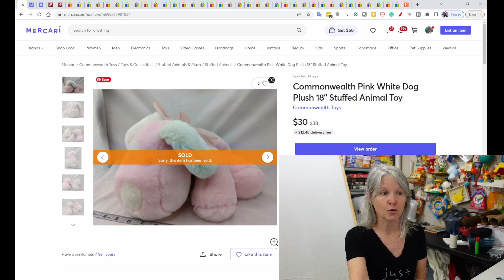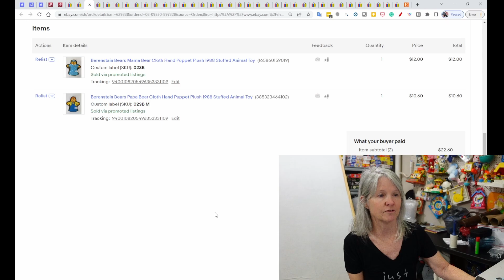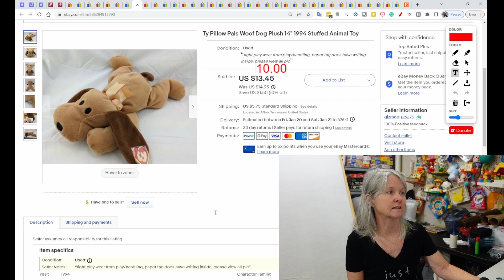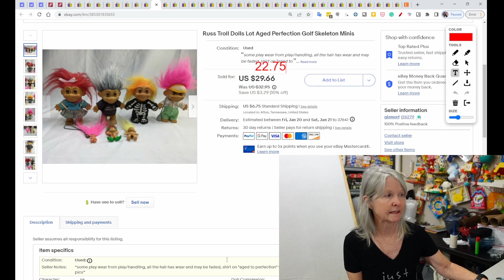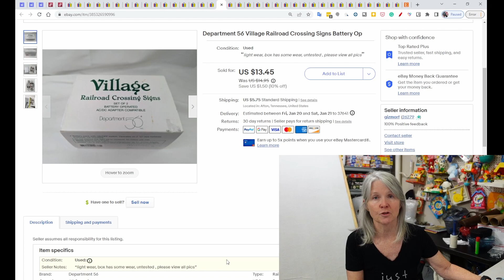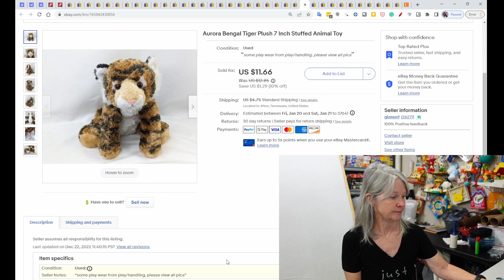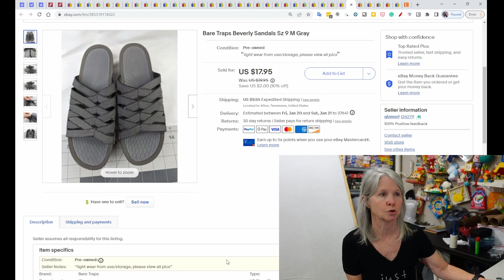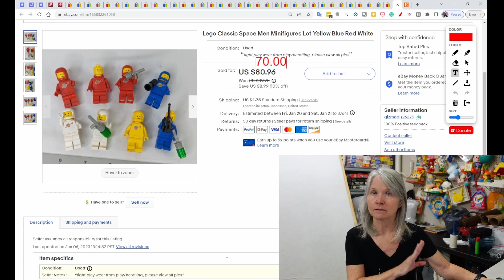$125 For A Plush Bear! What Sold Online Last Weekend. eBay, Etsy, Poshmark, & Mercari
Here's what sold online last weekend including a plush bear that sold for $125.

Shipping supplies.

Boxes

Poly bags

Cleaning supplies

Storage supplies

Audio/Video equipment

Batteries